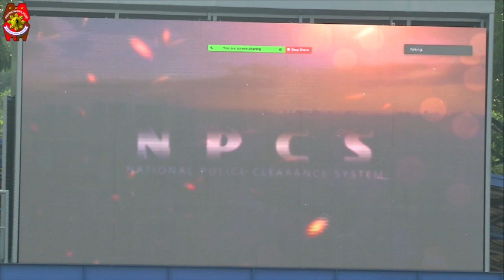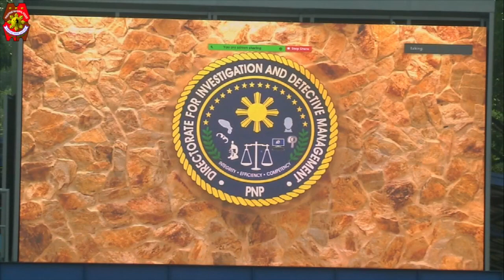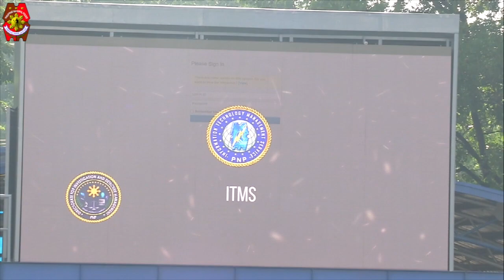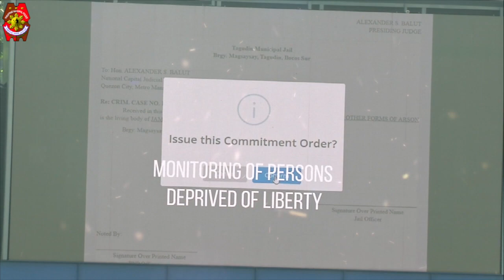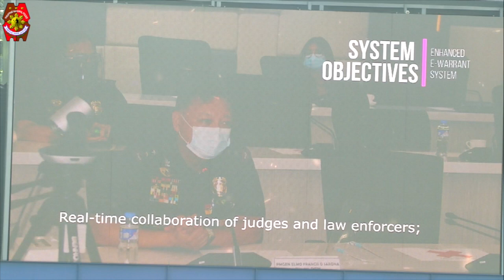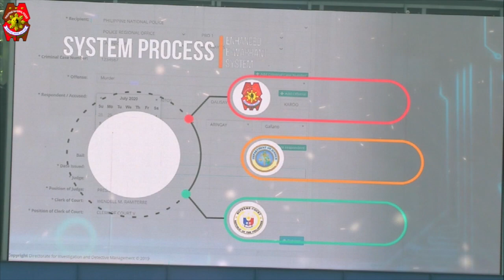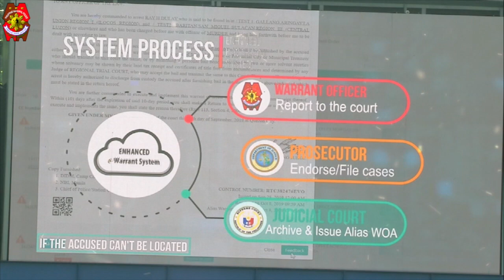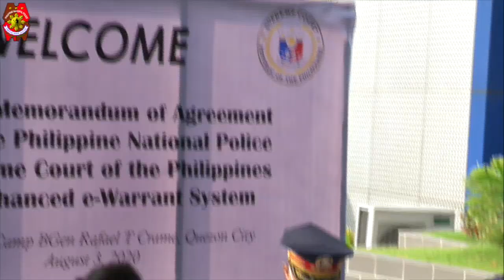PNP FLAG RAISING (August 3, 2020)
Awarding of Personnel, Presentation of PNP Investigator's Handbook for “New Normal”, Launching of Enhanced E-Warrant and MOA Signing between the PNP and the Supreme Court of the Philippines